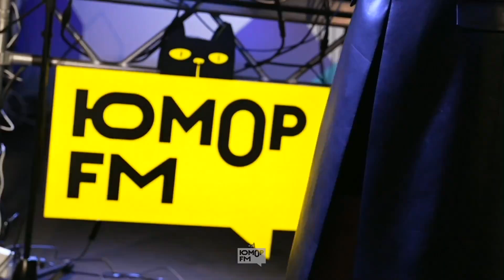Юлия Савичева-Лето без тебя(открытая студия Юмор Fm)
Официальный сайт: juliasavicheva.ru